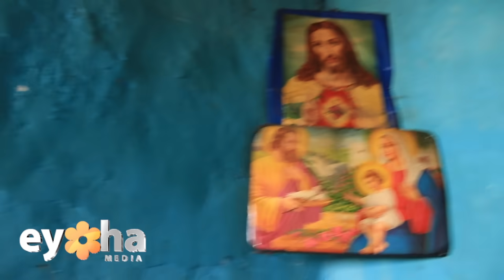‘ሰርቀሻት’ ነው ብለው ፖሊስ ፊት አቀረቡኝ እናሳድጋት ላሉኝ ሰዎች ጥያቄ አለኝ! Ethiopia | Eyoha Media | Habesha